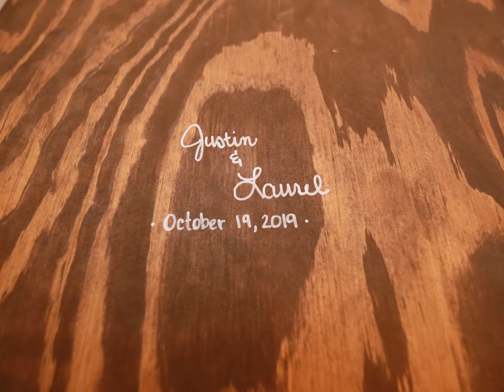Justin & Laurel-- October 19th, 2019